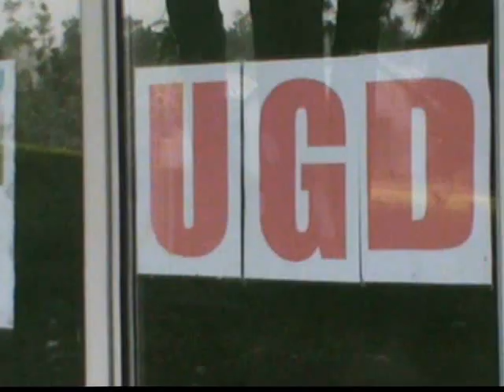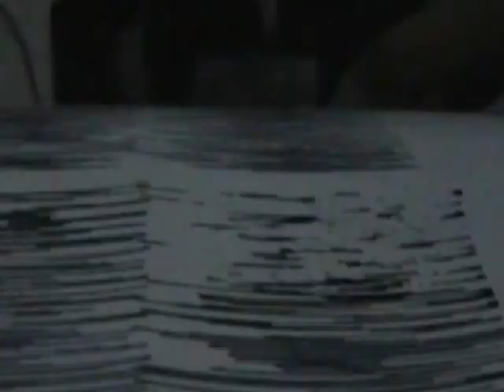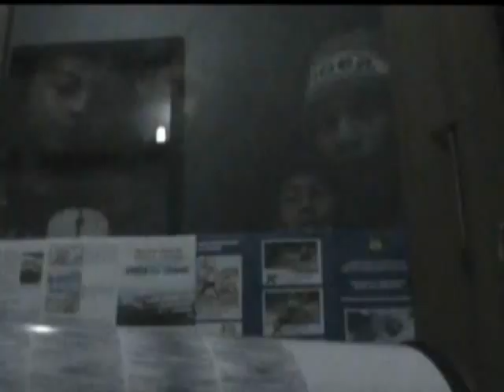letusan soputan 2011